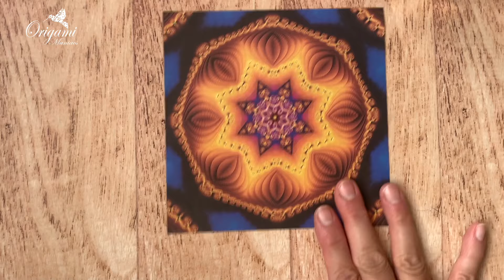Origami Maniacs 570: Easy Origami Peacock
In this video tutorial, you will learn how to fold this amazing and colourful peacock designed by the talented Fumiaki Shingu. Ti is a beautiful design so easy to fold. I hope you like the video. If you fold it, please share it with me tagging origamimaniacs in Instagram and Facebook. I would love to see your work.